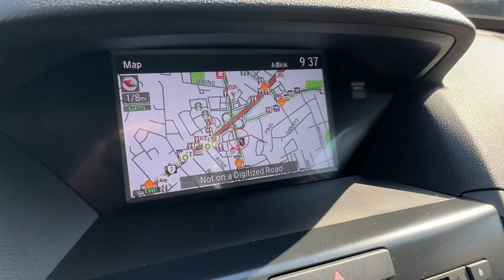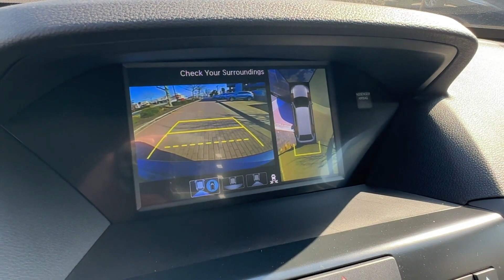2018 Acura MDX w/Advance Pkg Falls Church, Alexandria, Arlington, Washington DC, Bethesda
2018 Acura MDX w/Advance Pkg 5J8YD4H83JL024738 Video

This 2018 Acura MDX w/Advance Pkg 5J8YD4H83JL024738 is full of phenomenal features such as: